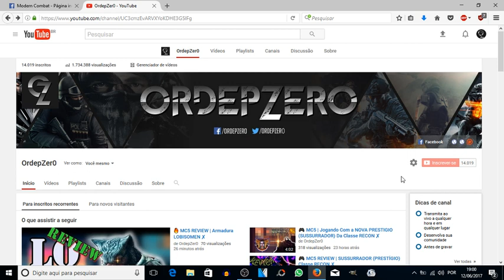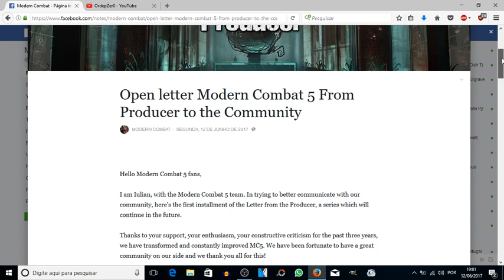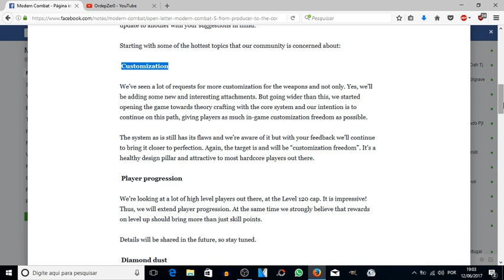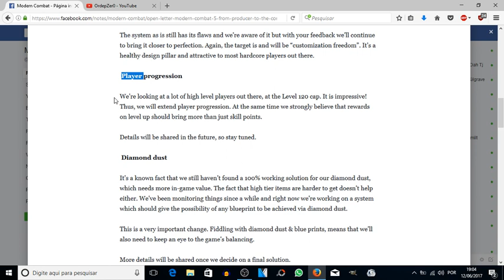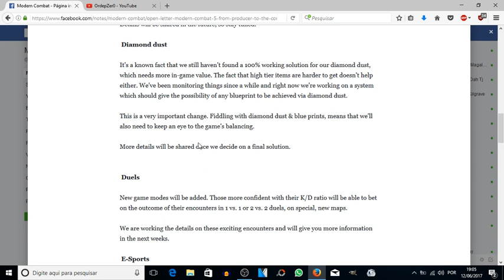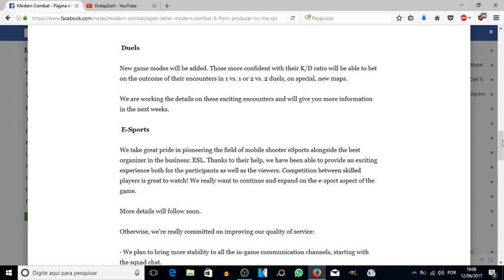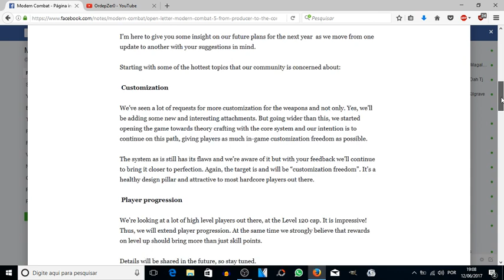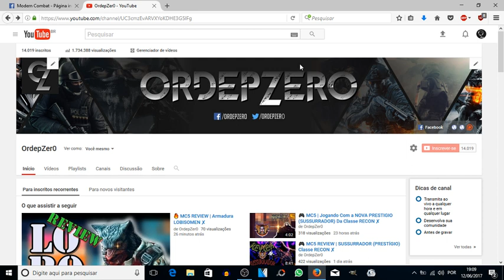💣 BOMBA SOBRE MC5! GAMELOFT DIVULGA TUDO SOBRE O JOGO PARA 2017-2018 (EXCLUSIVO)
Em carta aberta o desenvolvedor comenta sobre todos os planos da Gameloft para o Modern Combat 5.

TAGS: Modern Combat 5 Dicas Multiplayer MC5 Online gameplay fail apk assalto recon assalto sapador sniper pesado apoio caçador de recompensas x1 morph patriota papai noel apocaliptico anubis lobo legionario shibing uniforme nova samurai nova elite oni armadura de besta baluarte best setup